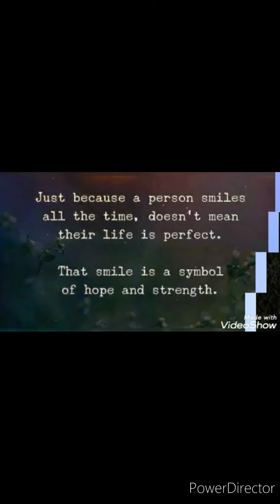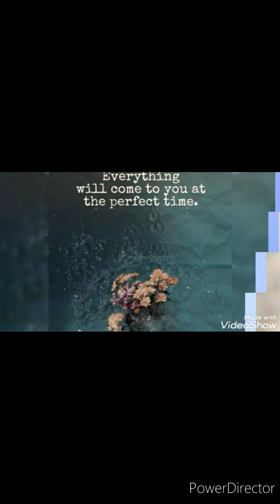THE MOTIVATION QUOTES..💚🤍❤